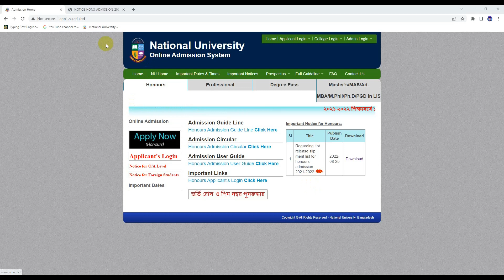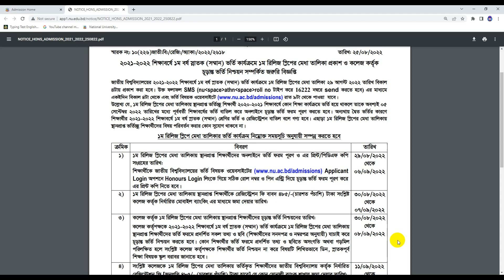অনার্স ভর্তি🔥২য় রিলিজ স্লিপের আপডেট। Honours 2nd Release Slip Update 2022